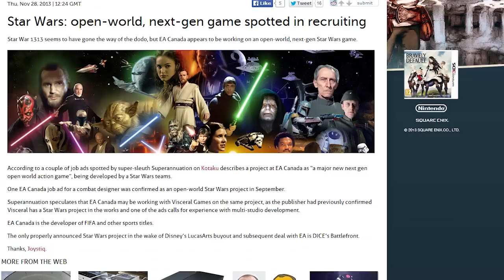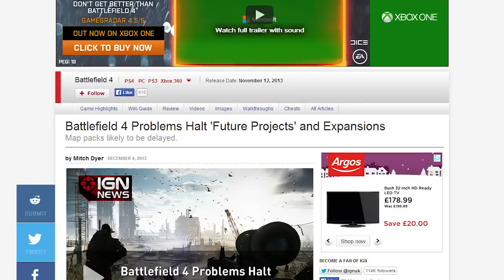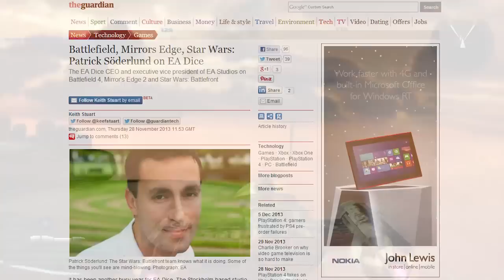Battlefront News - Battlefront DELAYED!? New Star Wars Open World Game!? Guardian Interview with Soderlund!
Star Wars Battlefront News today includes a Disturbing announcement from DICE Regarding production times and Battlefield 4. Also today Patrick Bach talks about DICE and "Cookie Cutter Games". And finally today are some other things to go over include news that there is possibly a new Star Wars Open world game, and an Interview between The Guardian and Patrick Soderlund.

▶I will be Covering All Star Wars Battlefront News until Release so be sure to stick around for the Latest Star Wars Battlefront News!